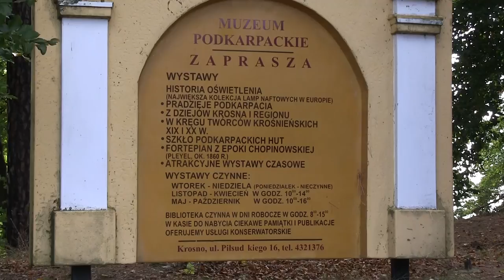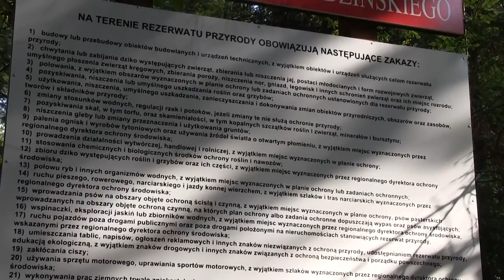Prządki i zamek Kamieniec, Korczyna - Odrzykoń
Rezerwat przyrody Prządki i ruiny zamku Kamieniec, Trasa Korczyna - Odrzykoń, idealna dla miłośników pieszych wędrówek.
muzyka : zasoby YouTube - Daisy_Dukes.